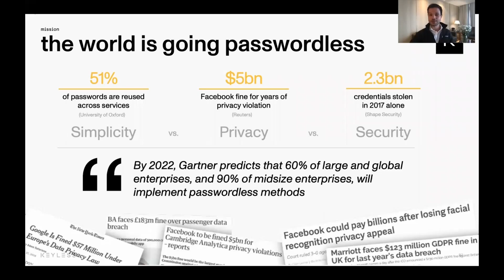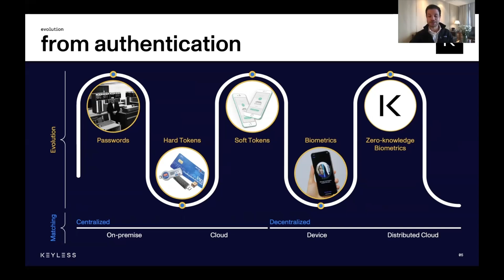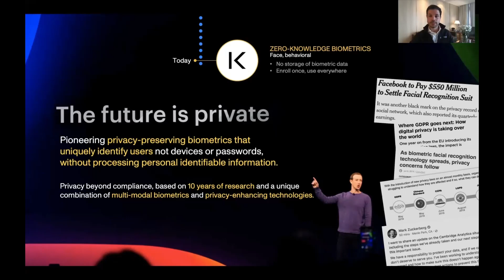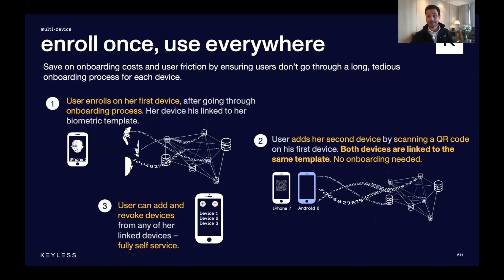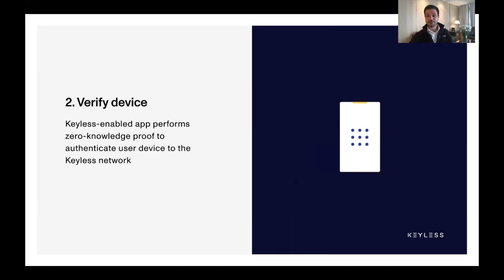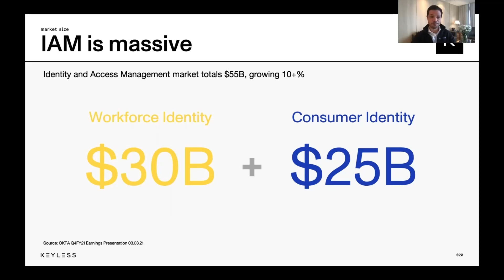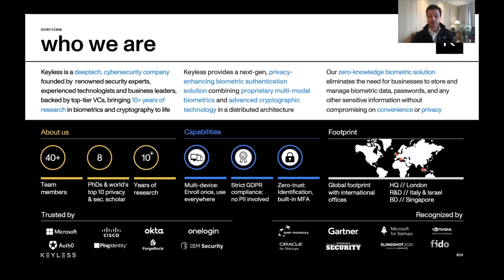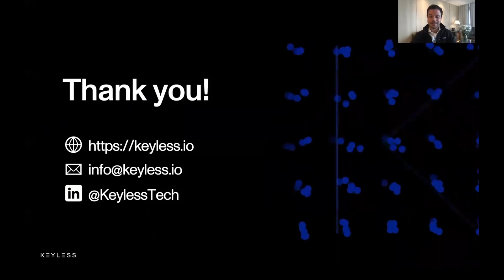Keyless Presentation at Gartner IAM Summit 2021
Our co-founder, Fabian Eberle, shared Keyless presentation during the Gartner IAM Summit EMEA 2021.

Keyless: On a Journey to Zero-trust? Discover Simple, Secure, and Private Biometrics

Businesses need unparalleled assurance that users are who they claim to be, while they expect high-quality solutions that deliver an exceptional experience. The presentation will cover breakthroughs in the areas of secure, private, and distributed biometric authentication, and address areas such as passwordless authentication, privacy-enhancing computation techniques, identity-first security, and decentralized identity.